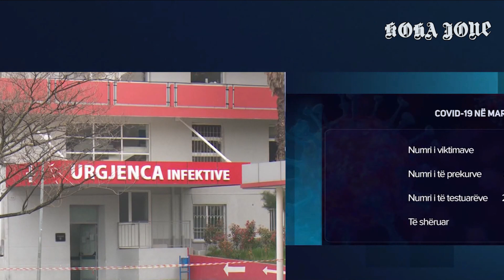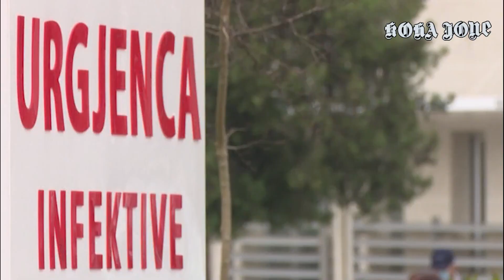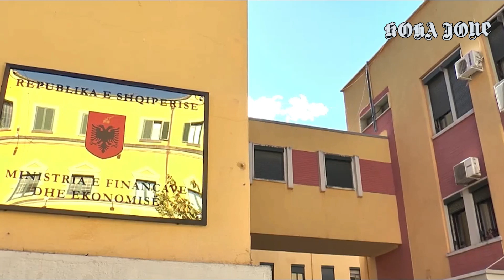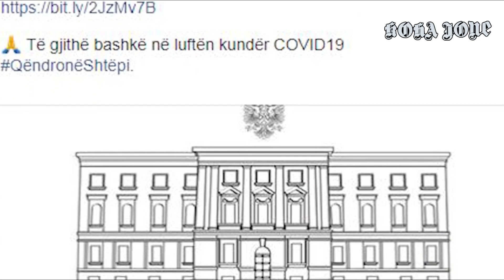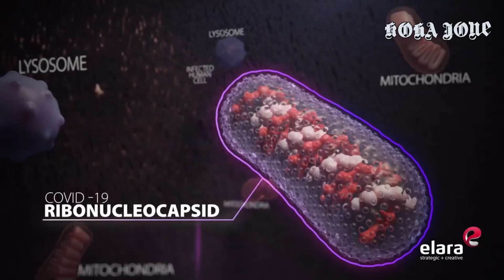Edicioni kryesor i lajmeve ne KOHA JONE, 3 Prill 2020